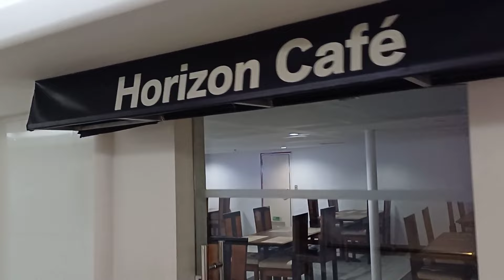2GO TRAVEL , FIRST TRAVEL, AND GOOD EXPERIENCE.